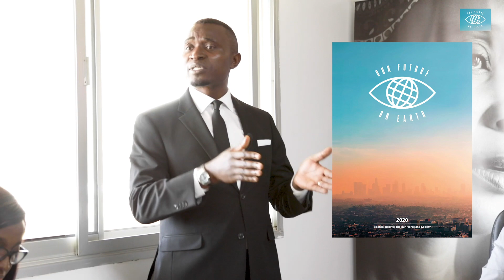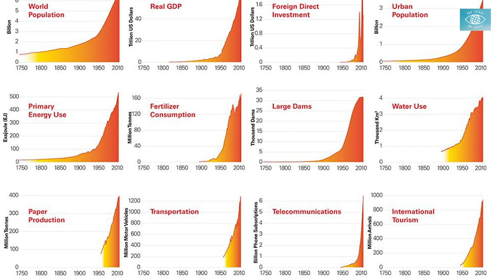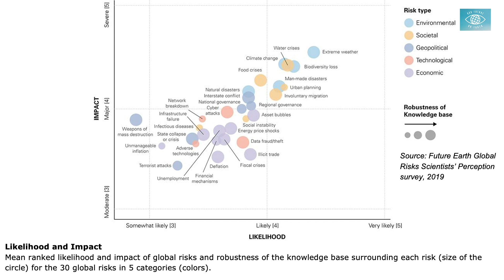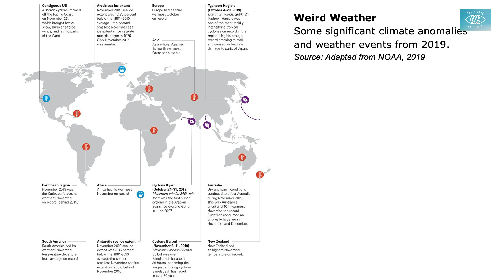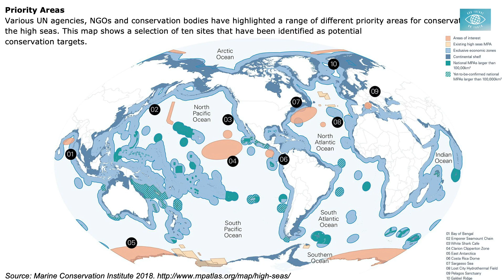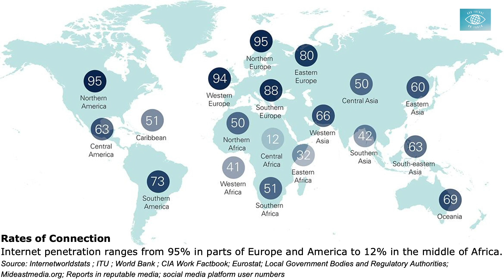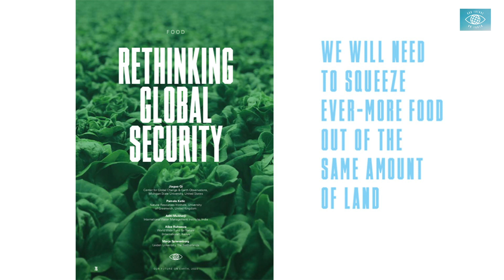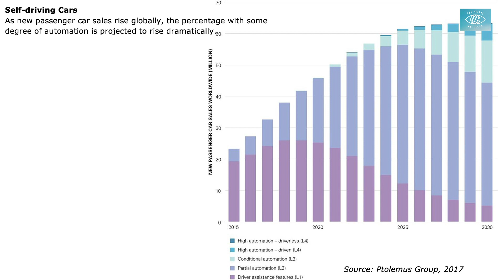Regional Launch of Our Future on Earth 2020 Report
Long before COVID-19 hit, a new landmark report had suggested that the rate of biodiversity loss was unsustainable. As the world searches for the answers to the Coronavirus, many are pointing to Chinese wet markets (where trafficked pangolins, monkeys, and other wildlife from tropical rainforests are killed and consumed by humans). Our Future on Earth 2020 report argued in its first edition that human influence on our planet is not sustainable. The report explores the complex interlinkages between food systems, climate change, oceans, migrations, and the need to harness innovations for transformative change.

Sources :
EU Science & Innovation
SpaceRip
Kadal Tv
DW News
Frank Gregorio
BBC News
Sky news
The daily conversation
Northern California Public Media
WWF